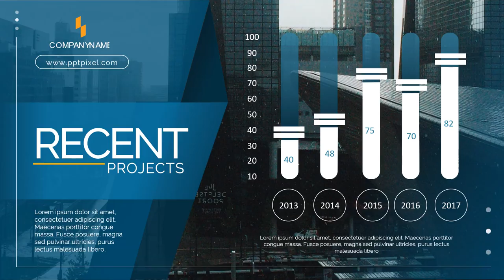Contoh Video Promosi, Video Penjualan, Cinematic, Jasa Membuat Video di Lengkong, Sukabumi